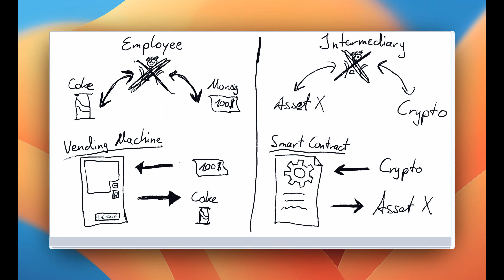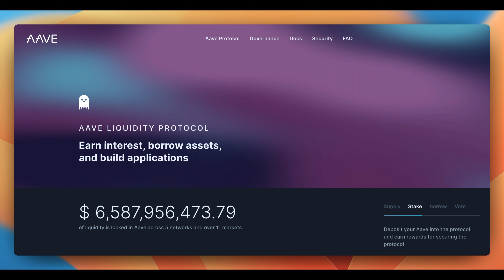Smart Contracts Explained - The Digital Vending Machine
This time I will try my best to excite you about Smart Contracts and give you some mental models to help you understand their value proposition.

TIMESTAMPS
0:00 Intro
0:13 The Vending Machine Analogy
1:00 Lending& Borrowing Example
1:50 Lego Blocks Analogy
3:02 My Thoughts

ATTRIBUTIONS:
- Lego icons created by Good Ware
- Lego icons created by Freepik - Flaticon
- Vending-machine icons created by Freepik
- Bank icons created by Freepik - Flaticon
- Notary icons created by Freepik - Flaticon